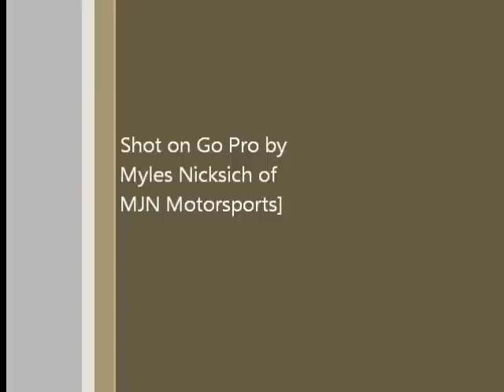Fast Single Track.wmv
Fast Desert Single Track
By: Myles Nicksich (MJN Motorsports)